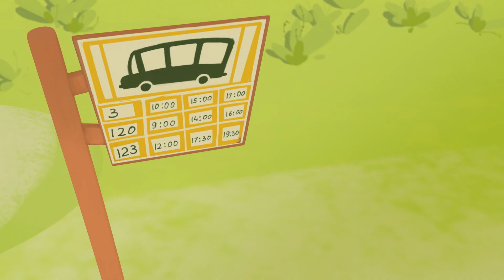Fantasy patrol - Cat and mouse - animated fantasy series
In the second series of the cartoon, a Fantasy patrol we find out who needed a tear of Gorynych, from which the moon was made and who is hiding behind a bright mask. Only they are able to find all the answers only girls from a Fantasy patrol!
The series takes place in the mysterious city of Fableton, which is filled with many fairytale heroes and unusual adventures and miracles. The ordinary residents of the city are unsuspecting of the true nature of the city. Three young girls who also appear to be ordinary but are actually young sorceresses; Valery, Mary, and Snowy move to Myshkin where they meet Helena, a local city girl. They soon become best friends with each other, forming a superhero team called the Fantasy Patrol. Their task is to observe the behavior of any fairytale characters that inhabit the city and help them while protecting the calm side of the city from any harm, maintaining a balance between both worlds.